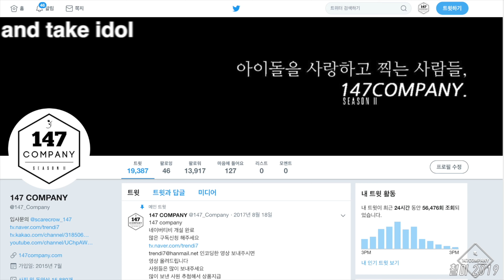High School yebin Baby You`re Mine 여고생 예빈 베유마 190730 4k BY 147Company 코야썸머페스티벌 직캠 fancam